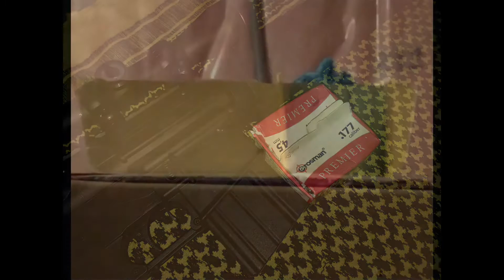Air Rifle Rabbit Hunting Ballistics using the Crosman 1077 and MTR-77 and Umarex Beretta CX4 Storm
A basic simulation of rabbit hunting, using 1/8" wood boards and ballistics gel. Three different .177 air rifle types were tested: CO2, High Pressure Air (HPA) and Nitro Piston (NP). The rifles used: CO2 - Crosman 1077, HPA - Umarex Beretta Storm CX4 and NP - Crosman MTR-77 (none of which are recommended for hunting). Crosman pellets and CO2 were used; specifically - Premier Pointed 7.4gr. The HPA bottle is regulated to 1100Psi.